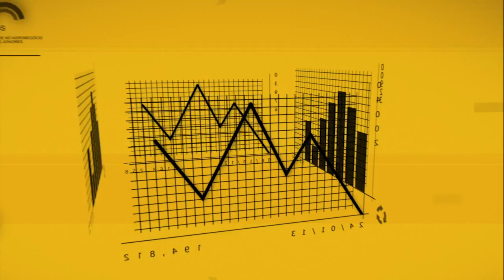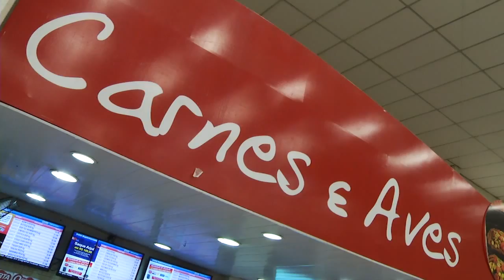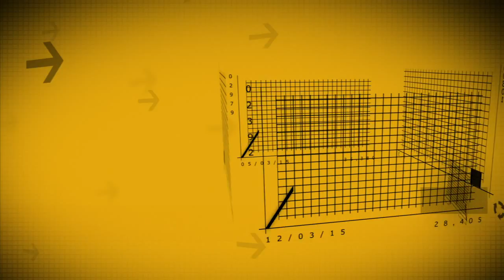Painel Econômico - 030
Confira os principais índices da Cesta Básica para Piracicaba e região no período de maio/2015.